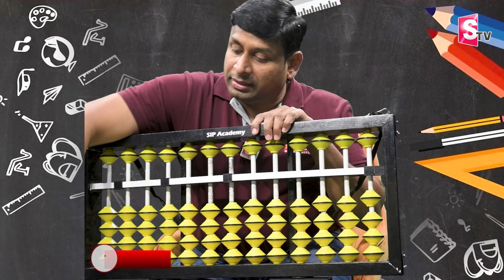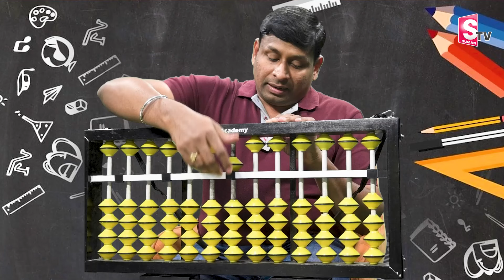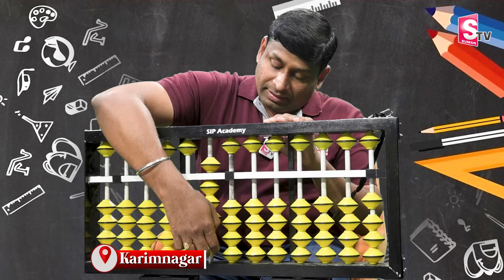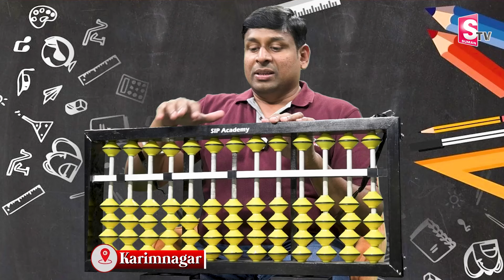అబాకస్ అంటే ఏమిటి??..| What is abacus..? | its Benefits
SIP ABACUS KARIMNAGAR

Watch ► అబాకస్ అంటే ఏమిటి??..| What is abacus..? |  its Benefits |  @SumanTVKarimnagar